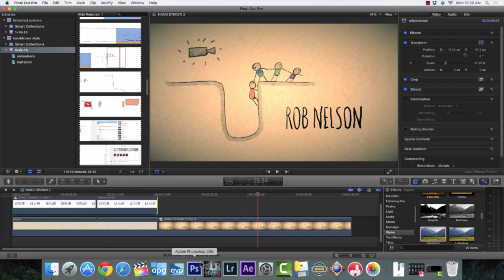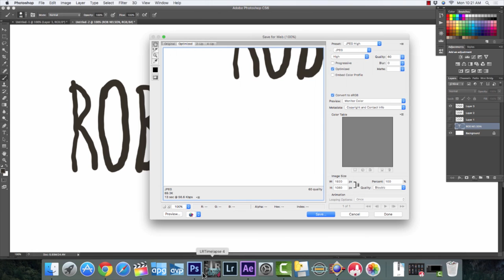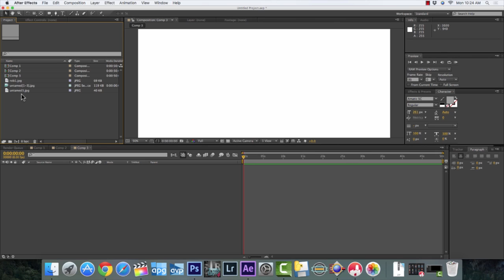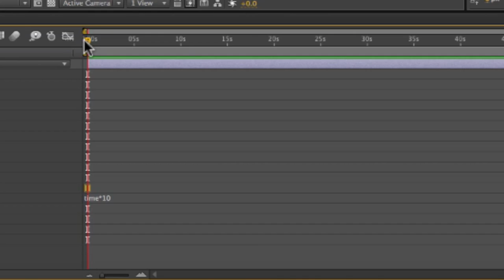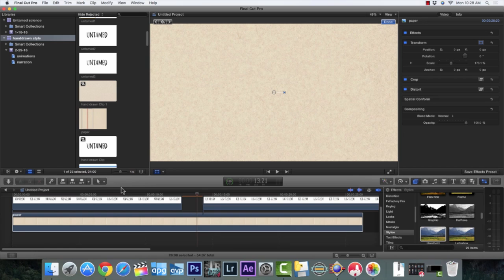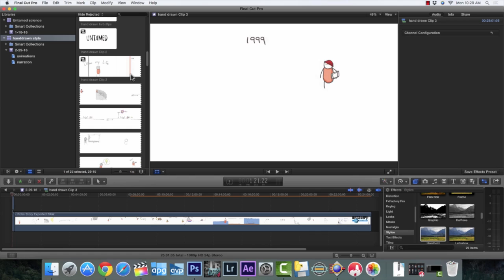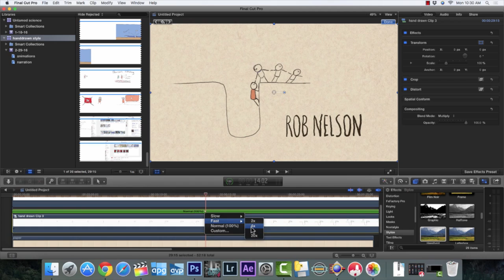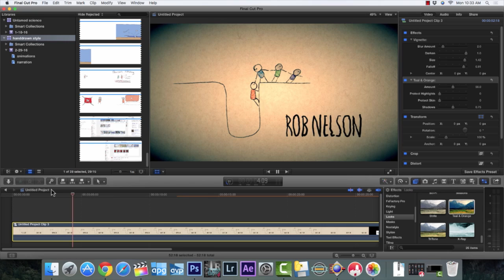Jittery Text and 3 Hand Drawn Effects Tutorial - Photoshop, AE, and FCPX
Making text and animations look hand drawn is really easy. You don't have to be an artist to make impressive animations. I'm going to show you three techniques to get impressive hand drawn or jittery type animations. I'll do this in:

1. Photoshop
2. AE
3. FCPX - although it's easy to do in Premiere too.

Animations in the past were created with anywhere from 8 to 12 drawn animations per second. That means that if you’re rending out a 24 frame per second movie, then each drawing is on screen for 2 or 3 frames. In today’s digital world we can simulate that effect in three different ways.

1. Create 3 different images in photoshop and cycle them so that they are on screen for roughly .2 of a second. At 24fps, I find that each image should stay on for 5 frames.

2. Create one image and use Effects-Turbulent Displace in AE to simulate the hand drawn effect

3. Screen capture your hand drawing and add a type sketch filter in your editing program (such as in FCPX)

I’ll show you all three as we go through this tutorial.

Audio - Quirky from Audiojungle.net